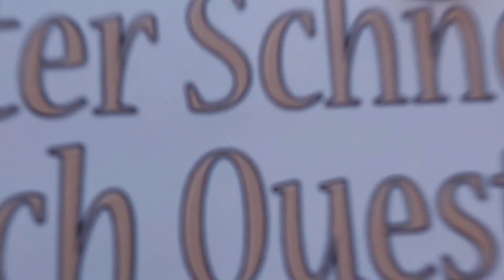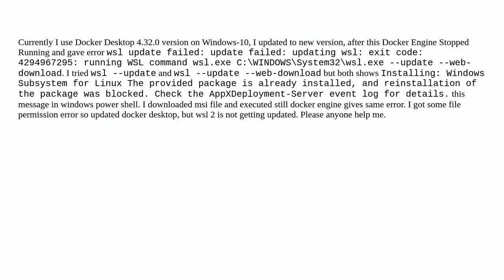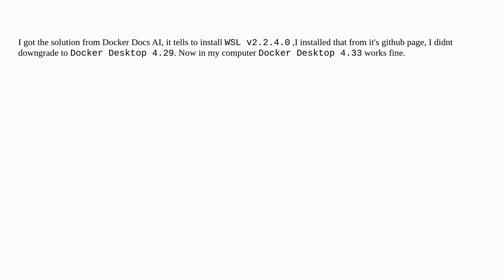Docker Desktop - WSL update failed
A special thanks goes out to the community

  docker windows-subsystem-for-linux